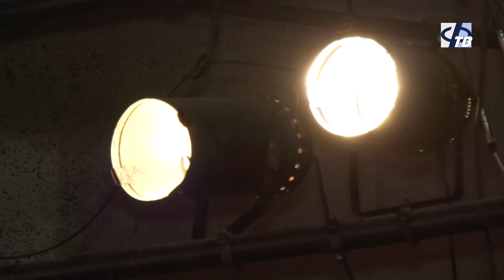В ЦДК состоялась премьера мультимедийного шоу "Хроники волшебного леса"